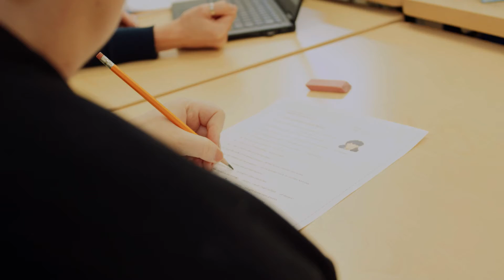CFP Foundation & AutoZone Liberty Bowl Support St Jude Teachers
In a unique partnership, the College Football Playoff Foundation teamed up with the AutoZone Liberty Bowl to support their efforts to supply resources for the teachers and educators amazing work with students at St Jude.